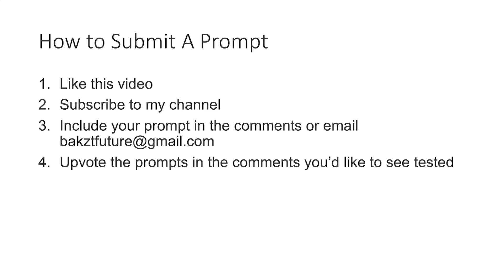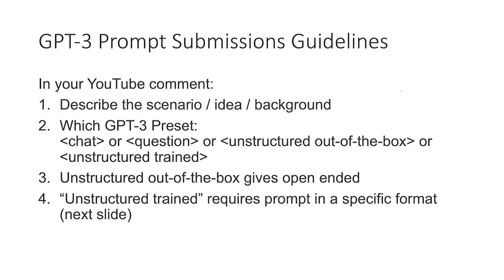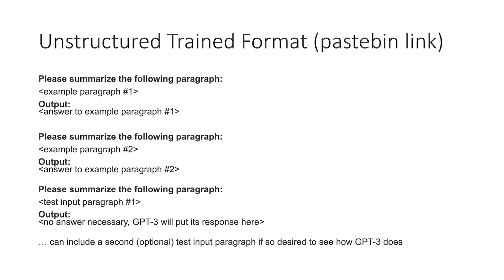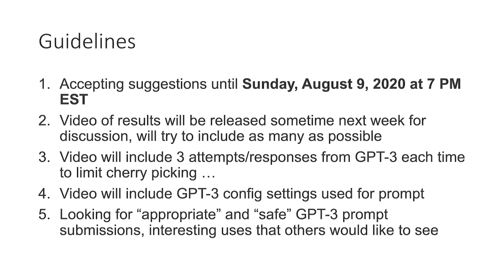Ask GPT-3 Anything - Submit your Questions + Prompts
Are you interested in trying out GPT-3 but don't have access yet?  Post your question/comments in the comments below and I'll upload a follow-up video with GPT's responses for our discussion.  Open to everybody!

How to submit a prompt:
1) Like this video
4) Upvote other prompts in the comments you’d like to see tested

In your YouTube comment:
1. Describe the scenario / context / background
2. State the idea itself
3. Which GPT-3 Preset:(chat) or (question) or (unstructured out-of-the-box) or (unstructured trained)